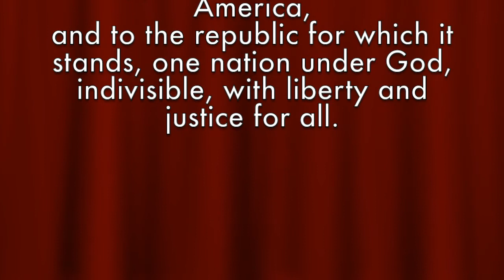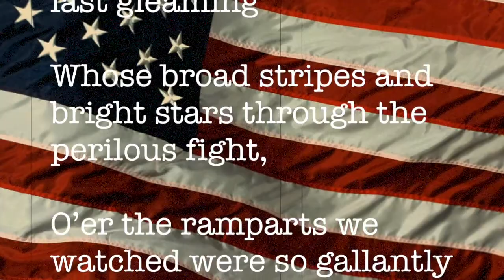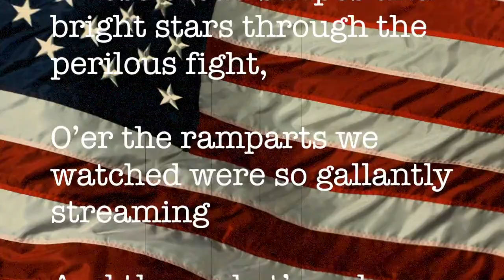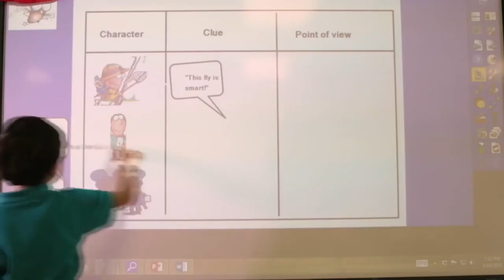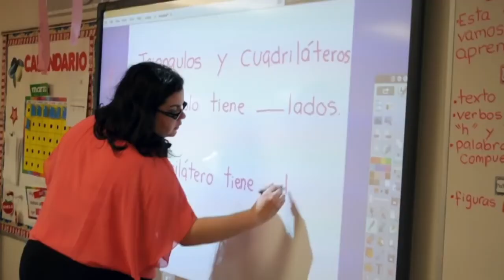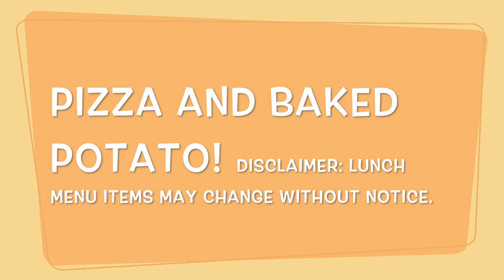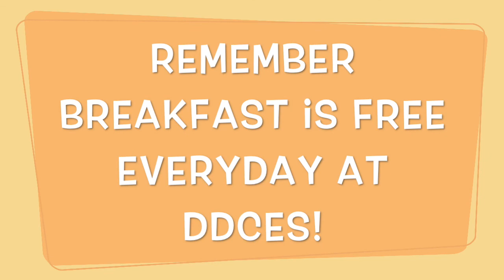MAR 2, 2018 DDCES Morning News